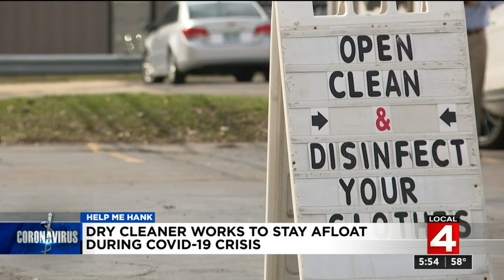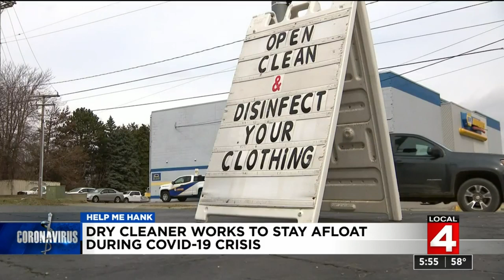Clawson dry cleaner struggles to stay afloat during coronavirus (COVID-19) shutdown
A Clawson dry cleaner is one of thousands of small businesses fighting to stay afloat during the coronavirus (COVID-19) shutdown.